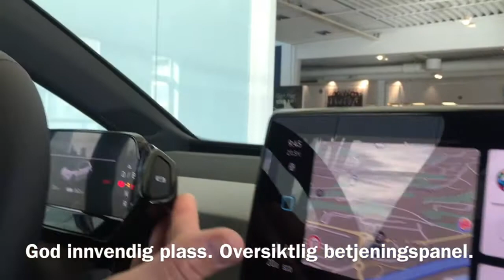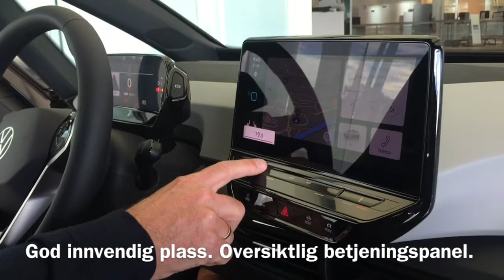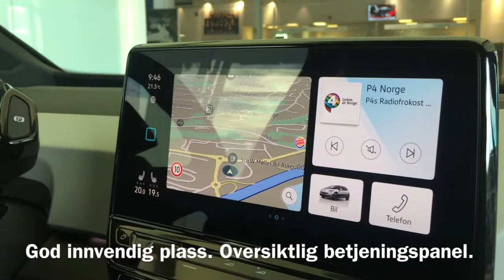ID.3 - Volkswagen`s nye, elektriske folkebil - en innføring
Bjørn Jetteng hos Møller Bil Asker & Bærum gir Gro i ELBIlmagasinet en informativ gjennomgang av VW's nye, elektriske folkebil, ID.3.

Dersom du er nysgjerrig på denne nyheten til Volkswagen, eller vurderer å kjøpe elbil, er gjennomgangen akkurat det du trenger for å få en oversikt over hvilke egenskaper og finesser ID.3 har å by på.

Du finner mer informasjon her: